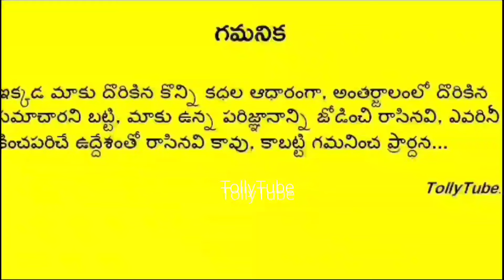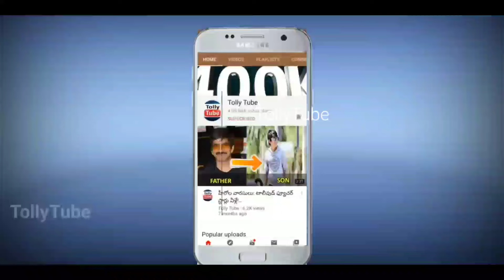బిగ్ బాస్ 8 కంటెస్టెంట్ నాగ మణికంఠ ఎవరు? అతని జీవితంలో బయటపడ్డ షాకింగ్ నిజం|Naga manikanta|Nag|BBT8